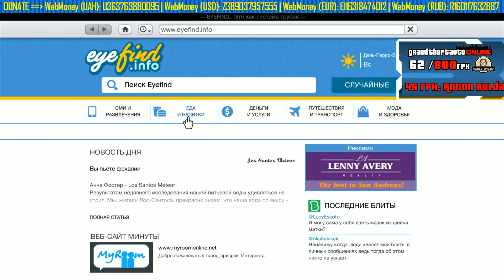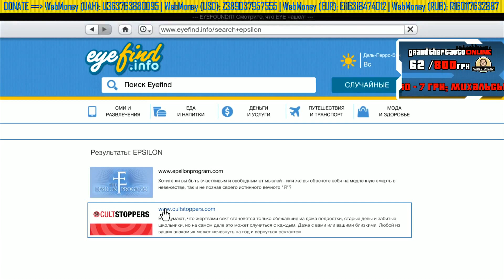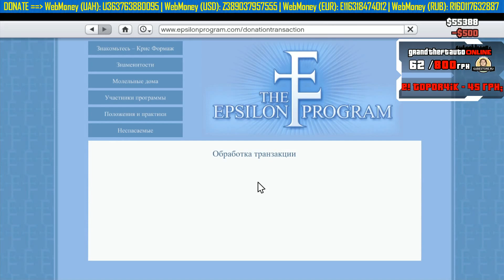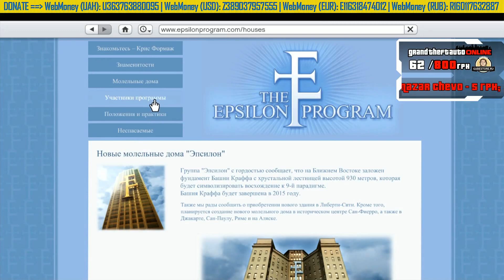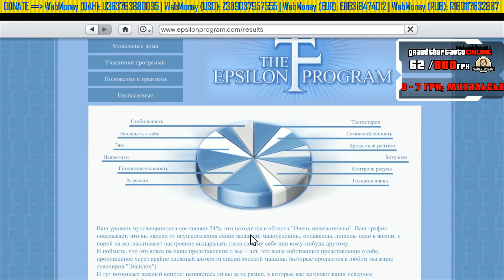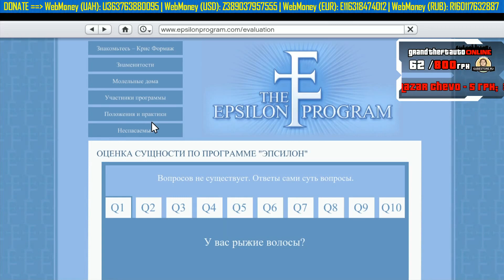GTA V | #38 | BMX-ер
Пряма трансляція відбулася 19 листопада 2015 року
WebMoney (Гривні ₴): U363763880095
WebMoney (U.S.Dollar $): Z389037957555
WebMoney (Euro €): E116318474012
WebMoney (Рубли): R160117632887